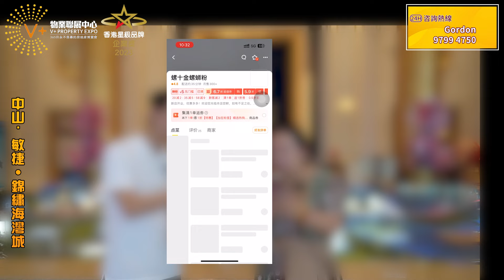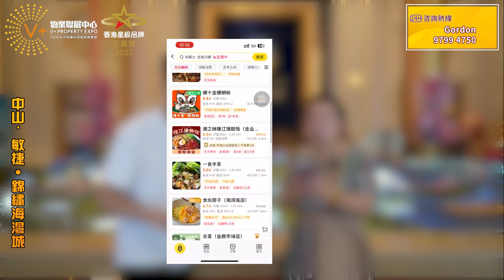中山敏捷錦繡海灣城 | 珠海北 | 直通巴正式開通 | 商業情況實景拍攝 | 大灣區置業 中山樓盤 錦繡海灣城 | V+物業聯展中心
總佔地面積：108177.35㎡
總建築面積：6000000㎡
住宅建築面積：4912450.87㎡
綜合商業面積：9131.14㎡
用地性質：住宅
產權使用年限：70年，2064年10月27日
開發商：敏捷集團
1、交通配套
兩高速（京珠高速、西部沿海高速）、兩輕軌（廣珠輕軌（已通車）、深珠輕軌（規劃））、兩跨海大橋（深中通道、港珠澳大橋）、S111省道、鳳凰山隧道、情侶路北延段、翠亨快線等
2、教育方面
匯集三所知名大學：北師大/北理工/中山大學，翠亨小學、幼兒園等，項目內也規劃有幼兒園、小學、中學（優先業主就讀）等；
3、醫療方面
項目內有博愛醫院，周邊還有金鼎醫院。
4、周邊旅遊
孫中山故居、中山影視城、珍珠樂園、珠海國際賽車場、翠湖高爾夫球場、珠海國際高爾夫俱樂部
5、周邊購物
項目到南朗鎮約10公里，壹加壹超級商場、益華百貨等
項目到唐家灣鎮約5公里，三和購物廣場、鑫輝百貨、泰華時裝百貨等
6、自有配套
300畝紅樹林濕地公園、五桂山、伶仃洋海灣、深海鐳溫泉、博愛門診、錦繡生活超市、商業街、古樹公園、幼兒園、中小學等

V+裝修王、V+管家王幫你搞掂晒
讓你省時、省力，無後顧之憂
🏠想了解更多大灣區資訊，歡迎致電V+各門店銷售顧問：
📲【V+荔枝角總部】：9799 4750
地址：香港九龍荔枝角長沙灣道932號興迅廣場9樓C室
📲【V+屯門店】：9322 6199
地址：香港新界屯門市中心栢麗廣場2305室
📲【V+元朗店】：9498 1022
地址：香港新界元朗青山公路99-109號元朗貿易中心13樓02室
📲【V+天水圍店】：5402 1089
地址：香港新界天水圍天瑞路71-77號天澤邨天澤商場2樓203號鋪
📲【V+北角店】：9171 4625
地址：香港北角英皇道255號國都廣場2/F樓215號鋪
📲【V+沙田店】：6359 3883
地址：香港新界沙田沙田車站圍一號連城廣場7樓725號鋪
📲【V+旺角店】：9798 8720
地址：香港九龍旺角彌敦道625號雅蘭中心二期704-706室
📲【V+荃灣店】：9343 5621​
地址：香港新界荃灣南豐中心商場618B
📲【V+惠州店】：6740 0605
地址：惠州市惠東縣十里銀灘海逸灣三期3號樓1號地鋪​
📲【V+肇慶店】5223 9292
地址：肇慶市鼎湖區鼎湖大道時代年華16棟2卡商鋪
📲【V+中山店】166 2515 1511
​地址：中山西區港隆南路16號時代美宸17棟6卡商鋪
💖如果您想實地考察項目，歡迎致電V+睇樓團專線：
📲广（南沙）佛肇熱線: 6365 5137
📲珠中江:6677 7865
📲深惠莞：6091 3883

💖專人帶團 | 專車接送 | 行程輕鬆 | 精選筍盤 | 獨家特惠 | 一條龍專業服務